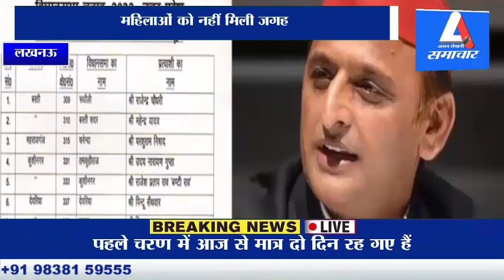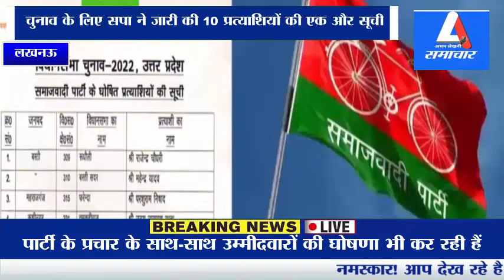यूपी चुनाव के लिए सपा ने जारी की 10 प्रत्याशियों की एक और सूची, महिलाओं को नहीं मिली जगह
amanlkhani यूपी चुनाव
अमन लेखनी देश का तेज़ी से बढ़ता हुआ न्यूज़ चैनल है जो राजनीति, व्यपार, बॉलीवुड, देश व दुनिया की तमाम ख़बरें प्रसारित करता है देश व दुनिया की तमाम ताज़ा तरीन खबरों से अपडेट रहने के लिए सब्सक्राइब करें हमारा यूट्यूब चैनल बिलकुल फ्री
हमारे हिंदी दैनिक अमन लेखनी तथा न्यूज़ चैनल के लिए जिला संवाददाता / ब्यूरो प्रमुख की आवश्यकता है हमारा हिंदी दैनिक भारत सरकार द्वारा डीएवीपी स्वीकृत है कृपया इच्छुक व्यक्ति हमारे निम्न नंबरों पर संपर्क कर सकते हैं :--
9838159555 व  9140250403